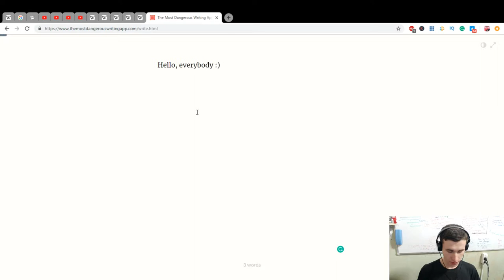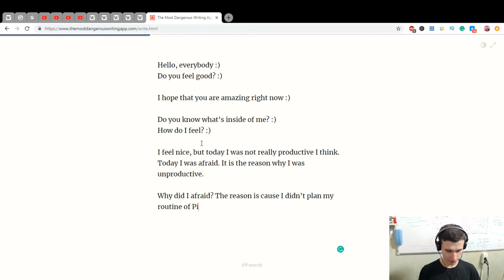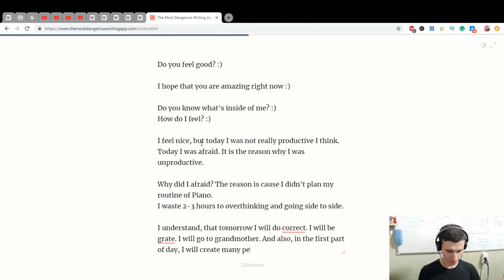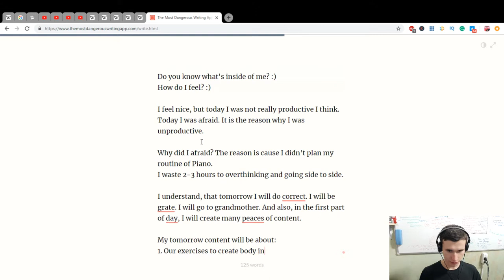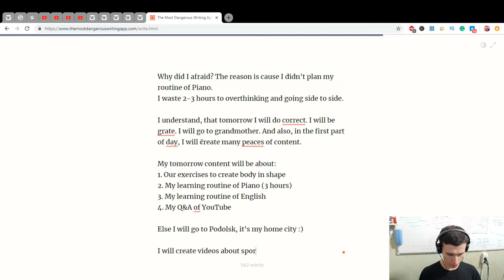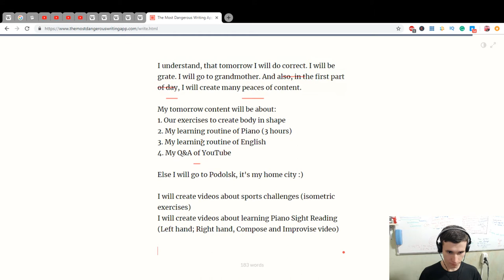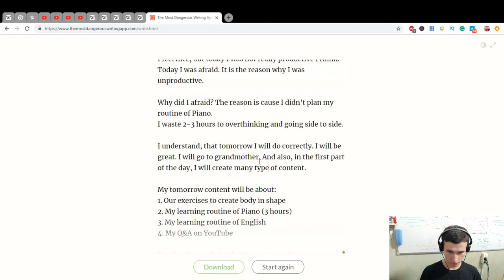My writing skills 5 minutes Routine | Motivate and Develop yourself | EJEng 96